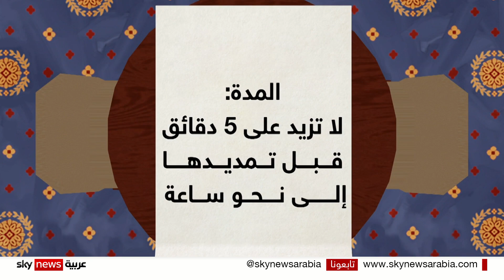خطاب حالة الاتحاد.. تقليد سنوي أميركي يعود إلى نحو 200 عام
الرؤساء الأميركيون ملزمون بموجب الدستور أن يقدموا خلال فتراتهم الرئاسية خطاب حالة الاتحاد. فهو تقليد منذ نحو قرنين من الزمن ويعتبر مناسبة للرئيس لإثبات نجاح إدارته، والكشف عن جدول أعماله وخططه المستقبلية.